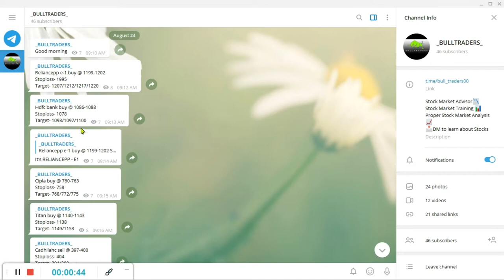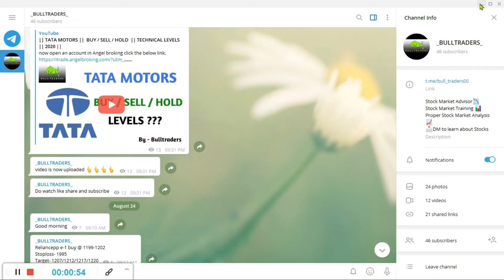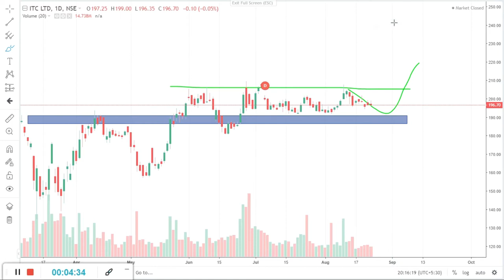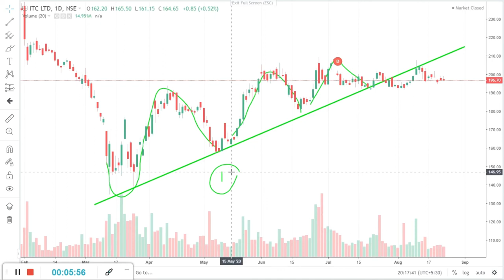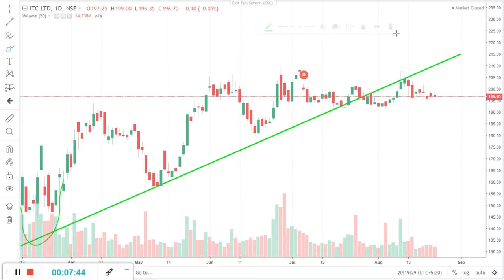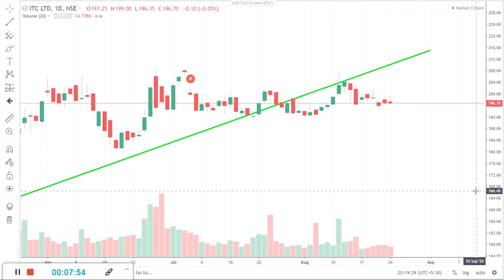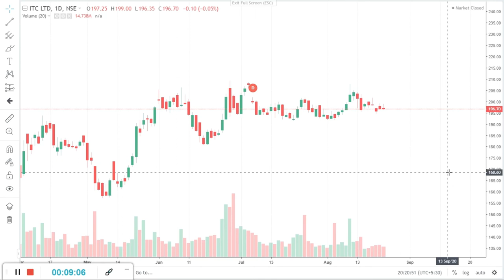|| ITC || BUY / SELL / HOLD || TECHNICAL LEVELS || 2020 || FULL REVIEW ||